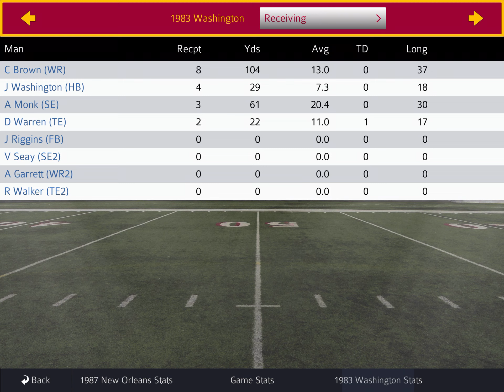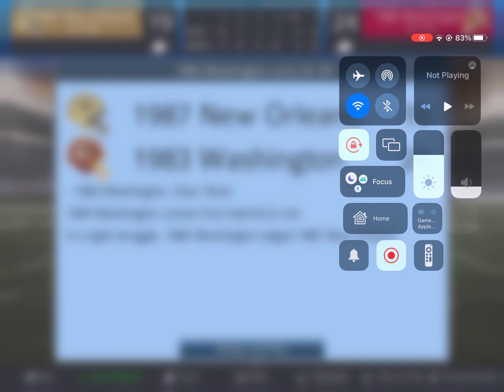Pro Strategy Football Eighties League New Orleans at Washington week3